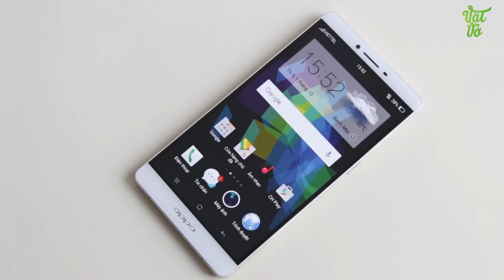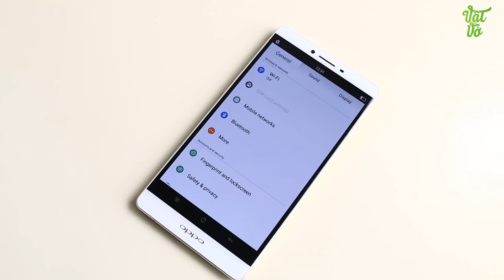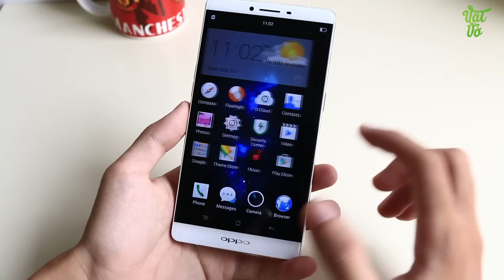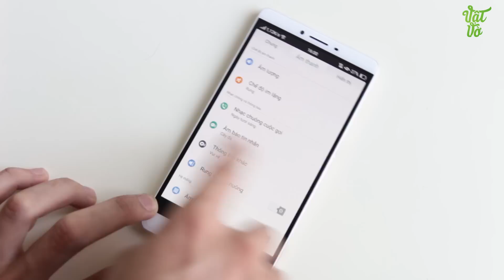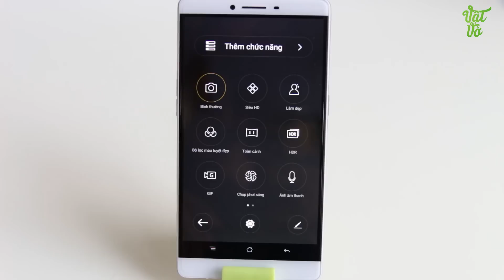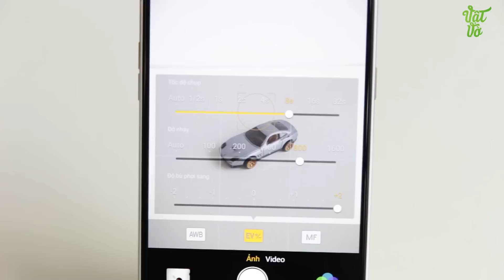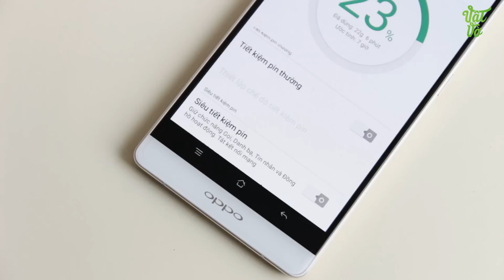Vật Vờ| Đánh giá chi tiết OPPO R7 Plus: pin siêu trâu, vân tay cực nhạy, máy lớn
Xem thêm mở hộp, đánh giá chi tiết OPPO R7 Plus

Giới thiệu, so sánh smartphone OPPO R7 Plus mở hộp, so sánh,camera,đánh giá,trải nghiệm OPPO R7 Plus Các bạn có thể tìm kiếm video mở hộp, đánh giá chi tiết, hiệu năng, thời lượng pin, camera, so sánh, tư vấn nên mua, sản phẩm OPPO R7 Plus tại Vật Vờ channel.

- Video Đánh giá, review chi tiết OPPO R7 Plus chính hãng/xách tay
- Có nên mua OPPO R7 Plus không?
- Mua OPPO R7 Plus ở đâu giá tốt, uy tín?
- OPPO R7 Plus xách tay ở đâu giá rẻ, uy tín, chất lượng?
- Video Mở hộp OPPO R7 Plus hàng chính hãng/xách tay
- Video Đánh giá, review chi tiết OPPO R7 Plus hàng chính hãng, chất lượng
- Video Đánh giá chi tiết camera OPPO R7 Plus
- Video Đánh giá chi tiết thời lượng pin OPPO R7 Plus
- Video đánh giá chất khả năng chơi game OPPO R7 Plus
- Giá tiền, giá bán xách tay/chính hãng của OPPO R7 Plus
- Mua OPPO R7 Plus ở đâu rẻ nhất được tặng kèm cái gì
- Mua OPPO R7 Plus rẻ nhất Hà Nội/Hồ chí Minh
- Hướng dẫn sử dụng OPPO R7 Plus
- Các tính năng nổi bật, đặc biệt, hữu ích trên OPPO R7 Plus
- Hướng dẫn mua/kiểm tra/check OPPO R7 Plus cũ/2hand/second hand/qua sử dụng
- OPPO R7 Plus bền, tốt, cảm ứng mượt, camera chụp đẹp không?
- Review OPPO R7 Plus
- What new on OPPO R7 Plus
- Shoud i buy OPPO R7 Plus
- Where to buy OPPO R7 Plus
- Battery test/Game test/Camera test/review OPPO R7 Plus